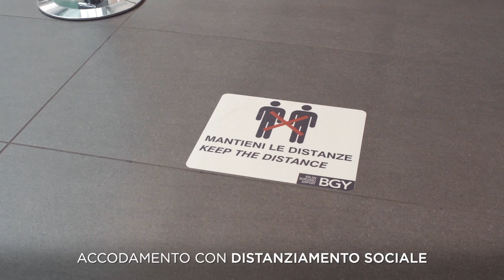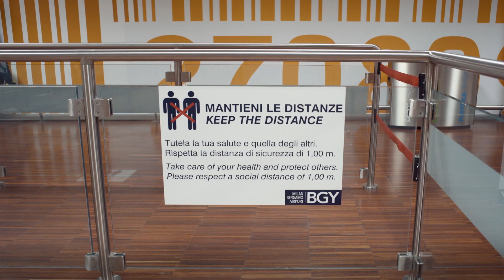Ryanair e l'aeroporto di Milano Bergamo ti danno il benvenuto!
Ryanair e l’aeroporto di Milano Bergamo sono pronti ad accoglierti!
Scopri che misure di prevenzione stiamo implementando per farti tornare a volare in sicurezza nella più grande base italiana di Ryanair 🛫🇮🇹